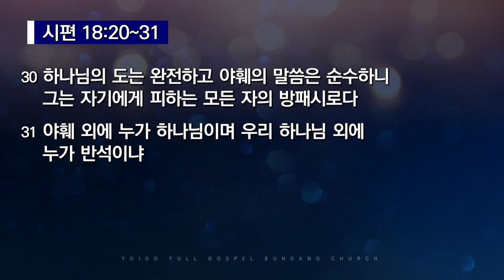2021.7.27(화) 우리의 방패되시는 하나님 - 신중현 목사